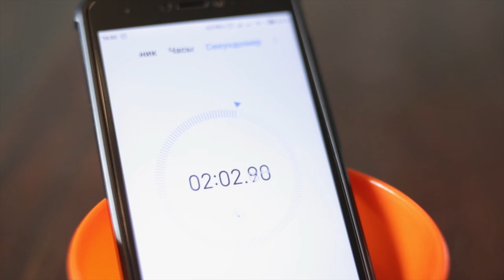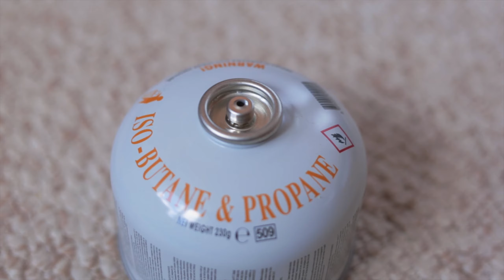Туристическая газовая система, для приготовления пищи Fire-Maple FMS-X1 1.0 л (миниобзор)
Fire-maple FMS-X1 1.0L – комбинированная система приготовления пищи. Включает горелку и котелок, которые интегрированы в одну систему. Это позволяет быстро, без тепловых потерь закипятить воду или приготовить пищу. В комплект входит крышка, которая помогает сохранить тепло. Все составляющие комплекта компактно складываются. Подходит для использования в экстремальных условиях.

Особенности:
Посуда и горелка соединены теплообменником, исключающим потери тепла;
Благодаря цельной конструкции огонь защищён от ветра;
На кружке есть две складывающиеся ручки для удобного использования;
Покрытие из термопластичного эластомера позволяет снять кружку с горелки руками даже при кипении воды;
Встроенный пьезоподжиг работает даже при высокой влажности;
Основа горелки выполнена из ударопрочной термопластической смолы;
Плоский рассекатель создаёт вертикальное пламя, что обеспечивает направленный поток тепла;
Снабжена устройством, которое предотвращает потерю газа при смене баллона;
Удобная простая регуляция;
Подключается сверху к винтовому баллону;
При наличии адаптера есть возможность подключить к баллону цангового типа;
При комнатной температуре литр воды нагревается до кипения примерно за 3,5 минуты.